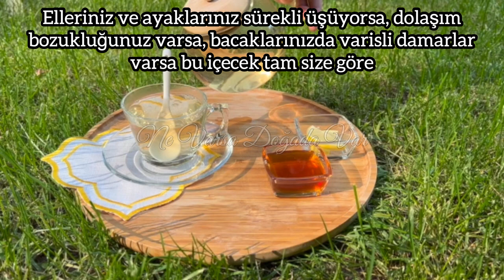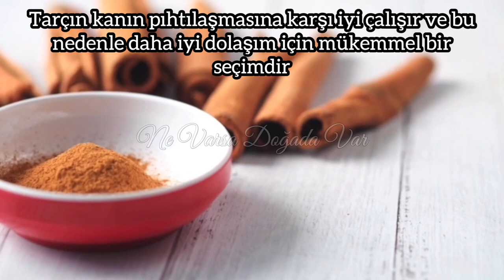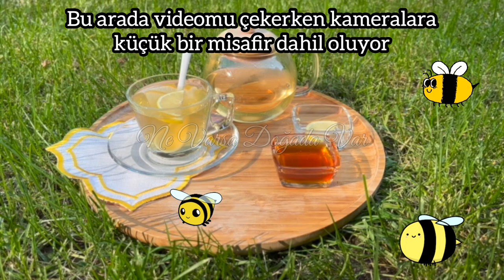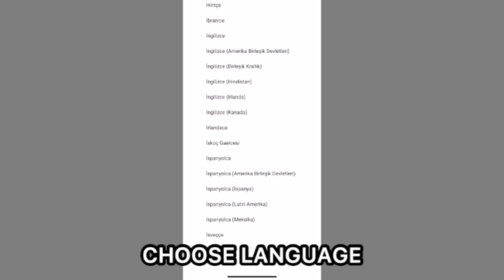Varisli Damarlar ve Zayıf Dolaşım İçin Evde Doğal Çare: Sadece İki Bileşen!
Elleriniz ve ayaklarınız sürekli üşüyorsa, dolaşım bozukluğunuz varsa, bacaklarınızda varisli damarlar varsa bu içecek tam size göre.
-Malzemeler
2 Yemek Kaşığı Biberiye
1 Adet Çubuk Tarçın
500ml Su
-İsteğe Bağlı
Bir Çay Kaşığı Bal
Limon Suyu
SEVGİLER 🥰
ÖNEMLİ NOT:
Videoyu değerlendirin!👍🏻
TEŞEKKÜRLER !!! 🙏🏻🙏🏻